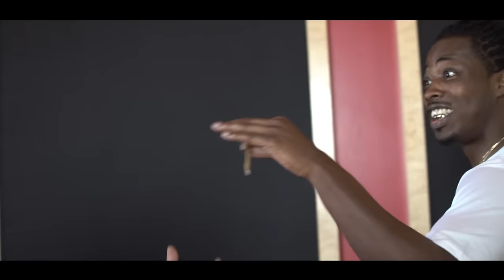Damo Cash & Gene Mack - Bi Polar Flow BTS / Studio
Pack Money Ent Presents Damo Cash & Gene Mack

In studio VLOG | The Making Of Bi Polar Flow